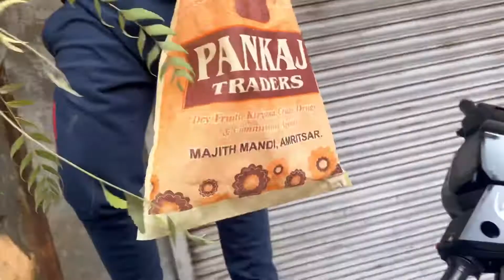Madhu makhi ka chathaaaa 😨 mene tod diya 😱